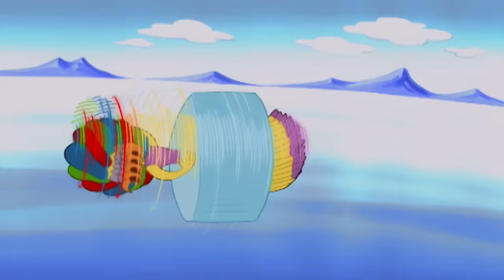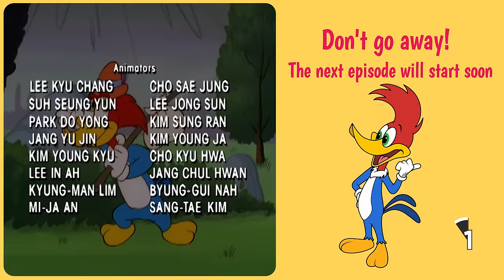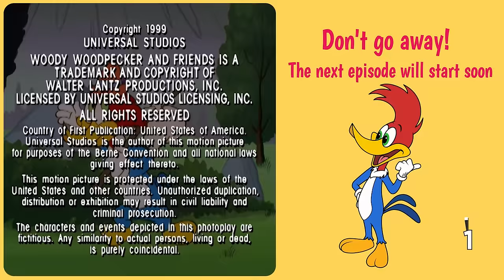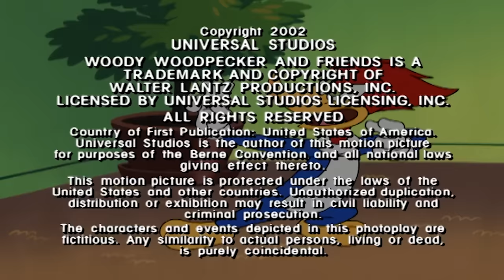Woody meets Wild Woody | Woody Woodpecker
Woody Woodpecker teaches wild Woody about clothes.